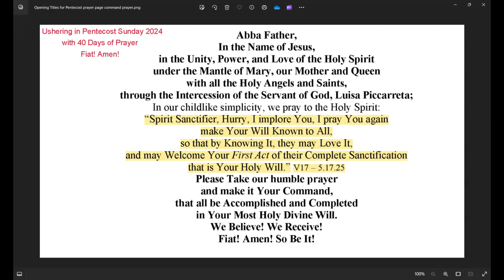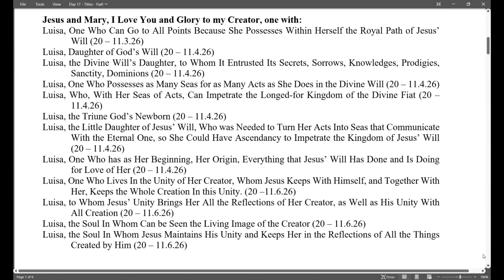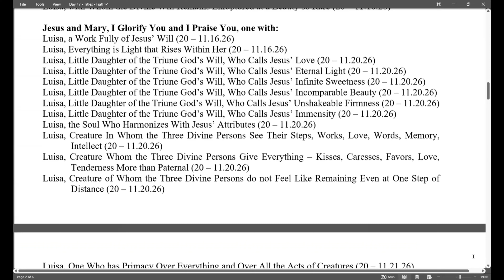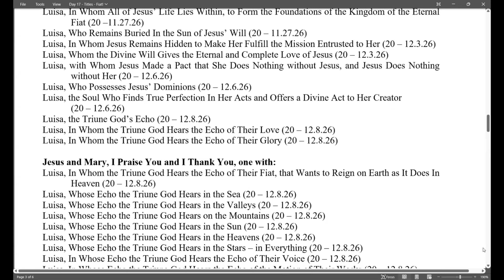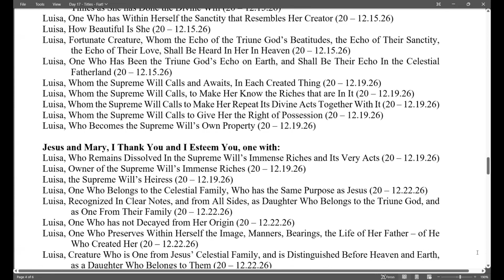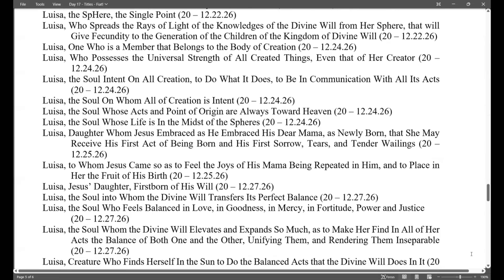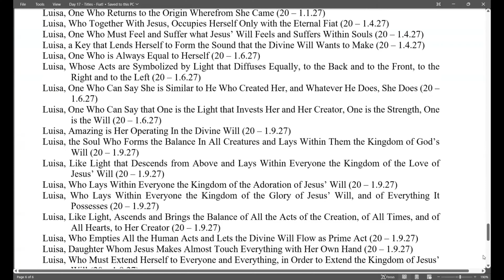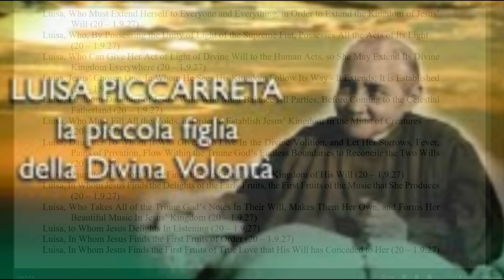Day 17 - Titles of Luisa Piccarreta American Female Voice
Ushering in Pentecost Sunday 2024 with 40 Days of Prayer!  Fiat! Amen!